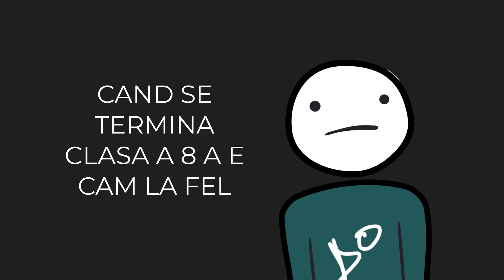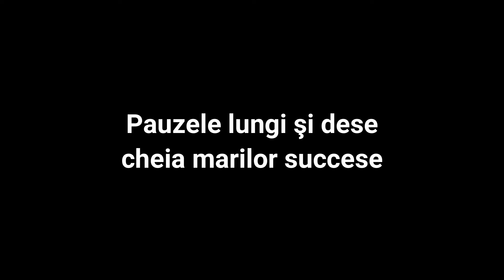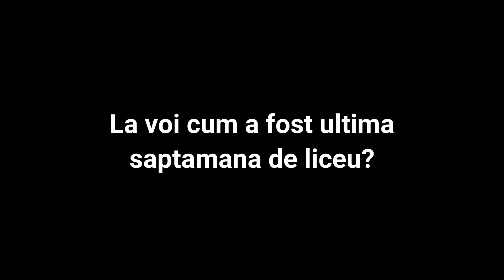Ultima saptamana de liceu